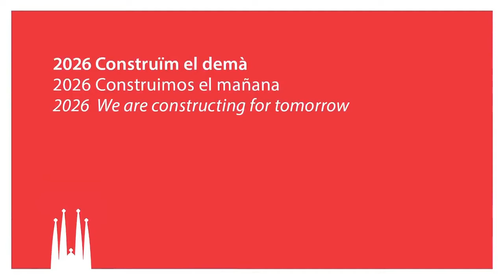Future Barcelona - Gaudi's Unfinished Sagrada Familia Gets Building Permit After 137 Years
after 137 years of illegal construction, the city of barcelona has granted the basilica of the sagrada família legal permissions. the permit, granted on friday, allows construction to continue with a projected completion date of 2026.

an application for a permit was originally submitted in 1885, three years after work on the basilica began. the request was accompanied by a blueprint of the ground plans signed by antoni gaudí but the council did not respond, according to the official architecture blog of la sagrada familia.  authorities discovered in 2016 that the building never had planning permission.

the sagrada familia foundation’s youtube channel hosts a one-minute video showing how the basilica will look when completed
video by basílica de la sagrada família

according to a twitter post by janet sanz, barcelona’s city council awarded the license to the committee in charge of completing the construction of the church for 4.6 million euros ($5.2 million). la sagrada familia is a major tourist attraction in the city, with more than 4 million people visiting every year and millions more to the surrounding area just to look at it.

as part of the historic deal, sanz said la sagrada familia foundation will now be co-responsible for the expenses it generates for the city. la sagrada familia has also agreed not to increase the number of visitors it receives and that it would support the construction of a metro directly to the church to help prevent overcrowding of public space.

ongoing construction work is based on the architect’s plaster models, and photos and publications of his original drawings, which were destroyed in a 1930s fire, according to sagrada familia foundation. if the construction is successfully completed in 2026 as planned, it will mark 100 years since gaudí’s death.